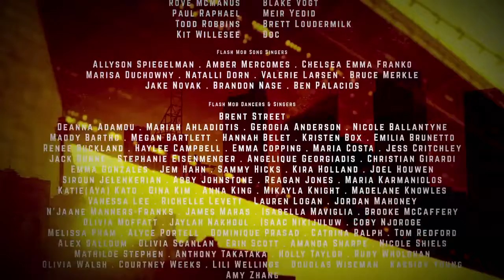James Galea's BEST TRICK EVER - Closing Credits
Closing credit sequence for 'James Galea's BEST TRICK EVER' on ABC2

Credits created by David Chea